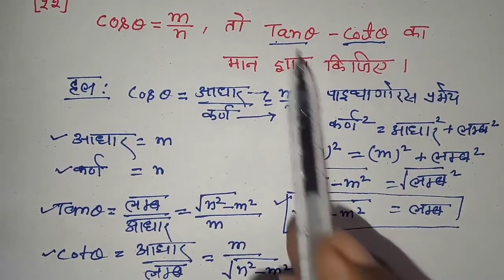त्रिकोणमिति class 10 math || triconmity ke important question || triconmity ke swal